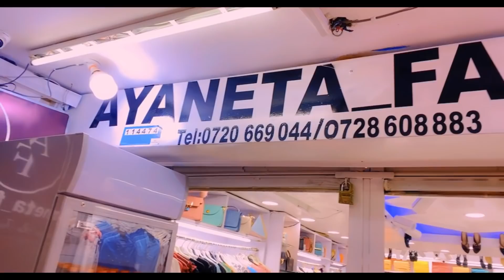Walle Caawa Wacdaro Kadhacday Xaflada Waqti Qurux Badan Kuso Qadanay Aniga & Xaajigeyga Masha,alllah